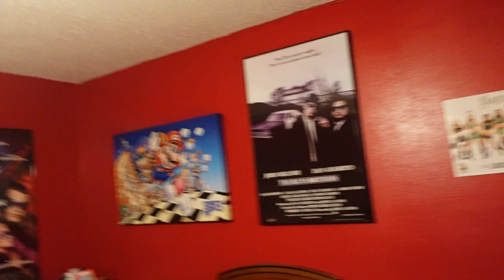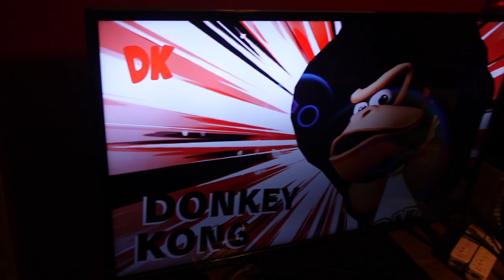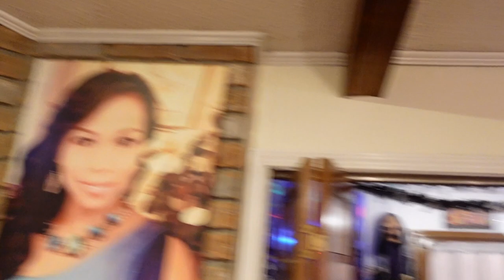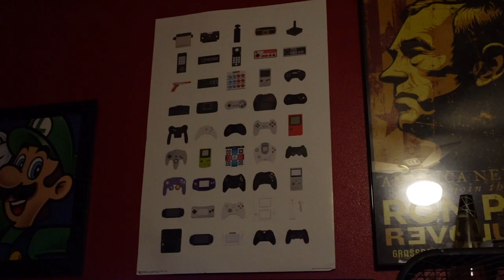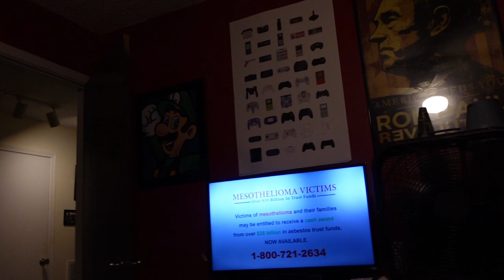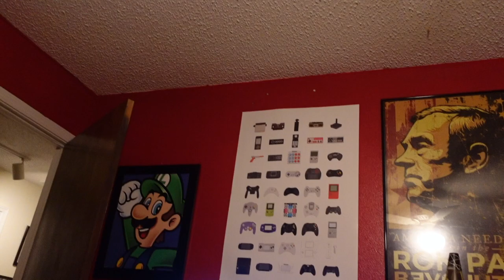Halloween Party With Friends (From 2022)